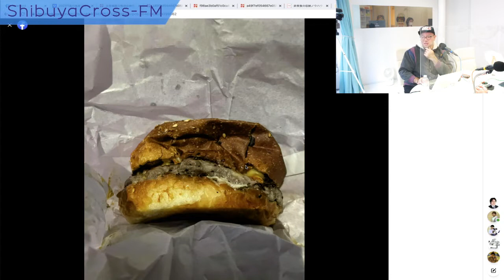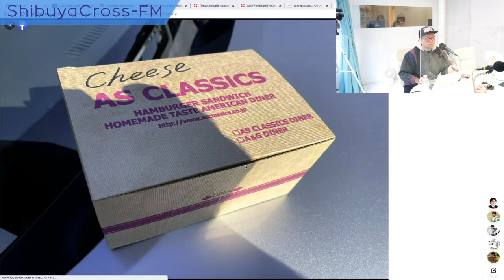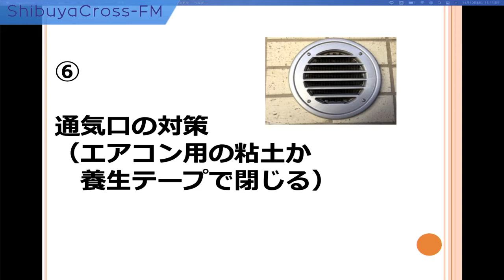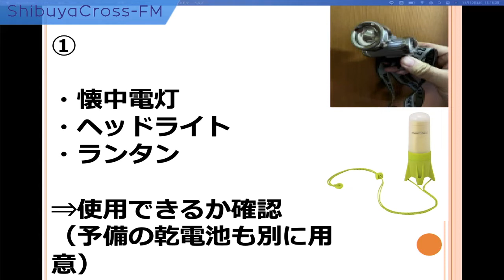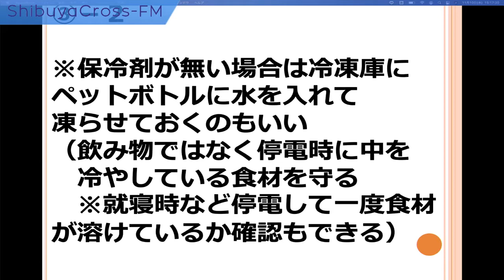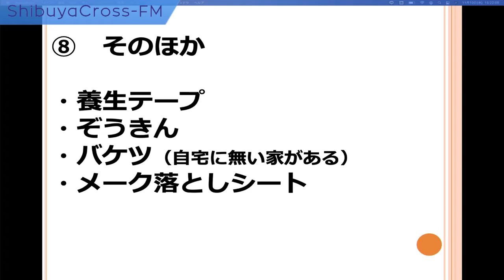【しぶや防災cafe】2021.11.10放送分 MC 早川大 (株式会社kipuka 代表 / 危機管理アドバイザー) 佐藤結美 ゲスト 澁川真希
MC 早川大 (株式会社kipuka 代表 / 危機管理アドバイザー)

ゲスト 澁川真希 (COMFORT STYLE代表 / 一般社団法人親・子の片づけ教育研究所 代表理事)